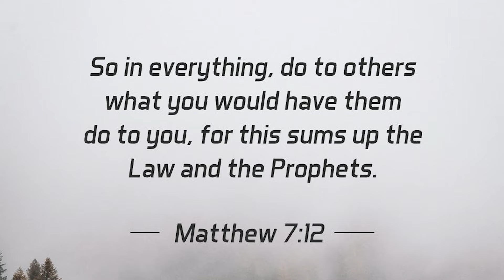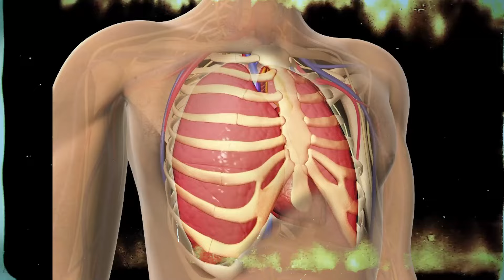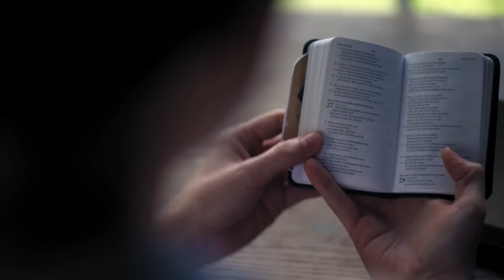Who Was Desmond Doss | The Medic Who Fought Without A Weapon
Desmond Doss was a real-life hero whose incredible story is immortalized in both history and film. He was a World War 2 medic who, without carrying a weapon, fought courageously during the battle of Okinawa in 1945. His true story was famously depicted in the movie "Hacksaw Ridge." Despite facing intense gunfire and the horrors of war, Doss saved the lives of 75 soldiers, all while refusing to pick up a gun due to his religious beliefs. His biography highlights a man of unyielding faith and bravery. Doss' war stories are a testament to his selfless courage, becoming a part of both American and global military historia.